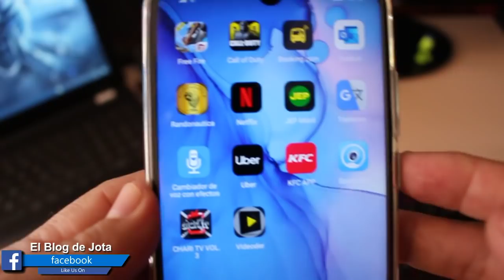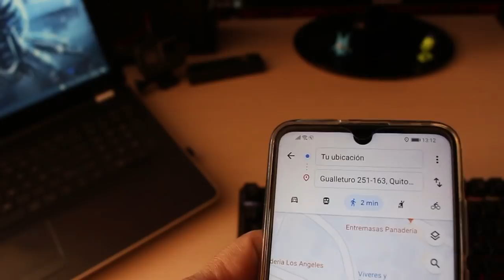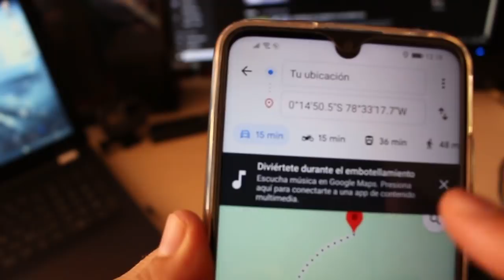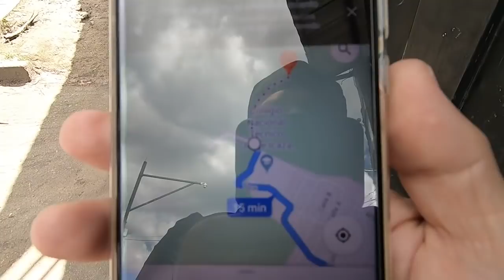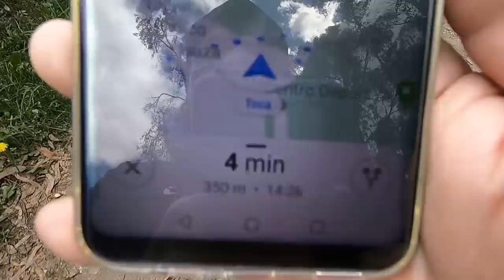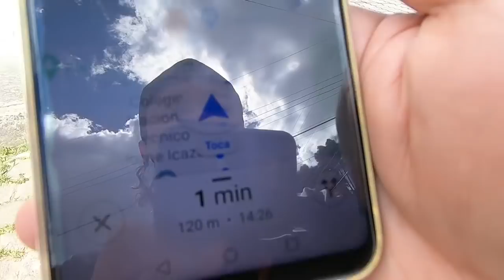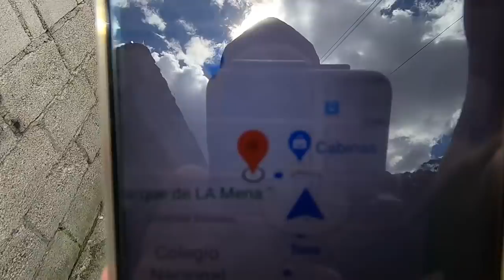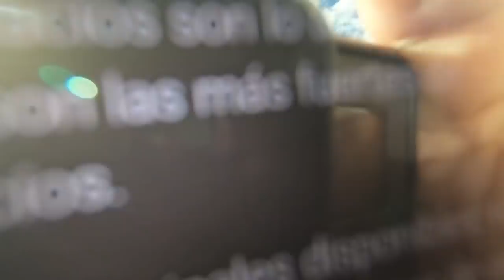RANDONAUTICA ha descubierto esto | CUIDADO AL VERLO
RANDONAUTICA ha descubierto esto | CUIDADO AL VERLO Si conoces de lugares abandonados escribeme a mi instagram para visitarlos: el_jota1